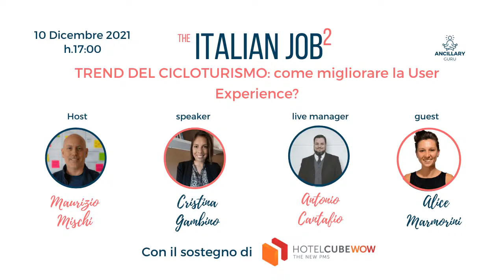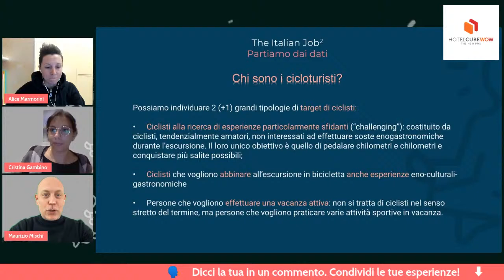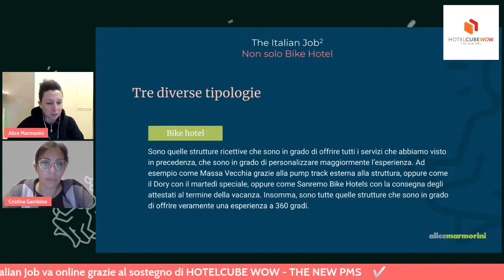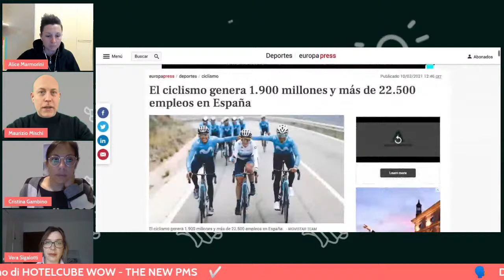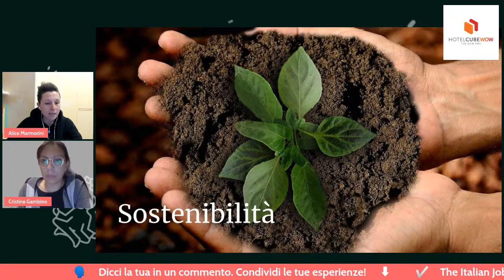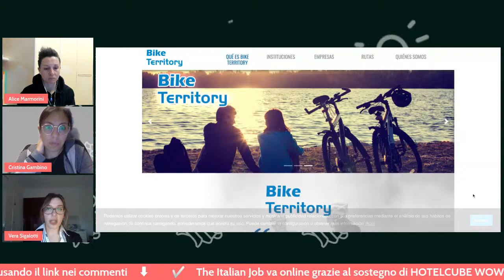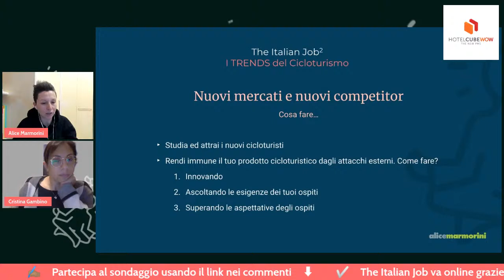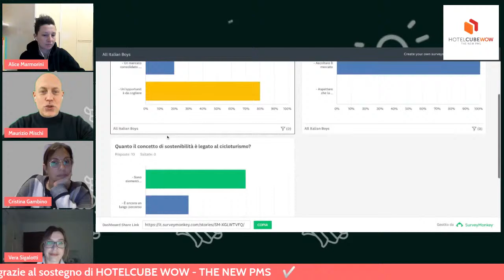TREND DEL CICLOTURISMO: come migliorare la User Experience?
La pandemia ha stravolto completamente le abitudini e le scelte di viaggio (basti pensare alle booking window sempre più ridotte anche per la scelta delle vacanze in bici).
Non essendo un interruttore che possiamo alzare ed abbassare a nostro piacimento è escluso fare previsioni su quello che è stato il passato o quello che sono stati gli ultimi 2 anni.
E’ necessario quindi guardare al futuro analizzando i TRENDS attuali e partire da quelli per migliorare la User Experience.
Quali saranno le nuove nicchie di mercato su cui puntare? Guardiamo ai nuovi competitor per creare delle strategie di digital marketing affinché la nostra struttura venga scelta per il valore del nostro prodotto.